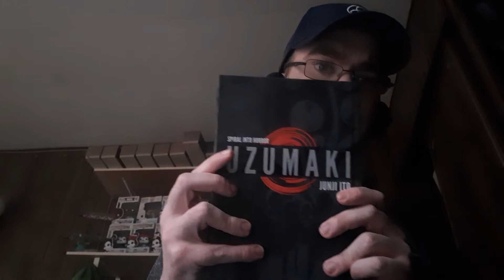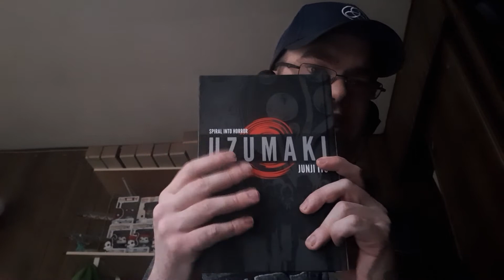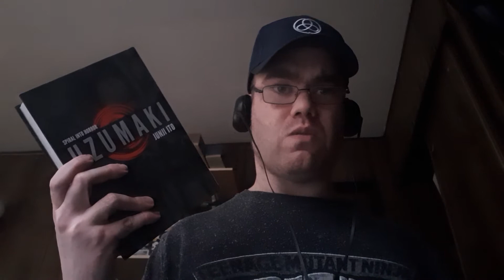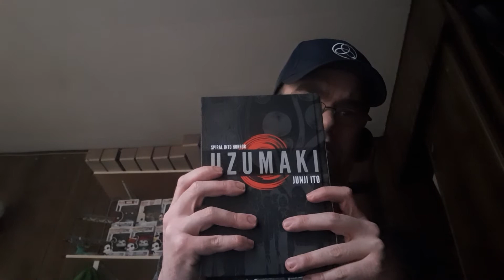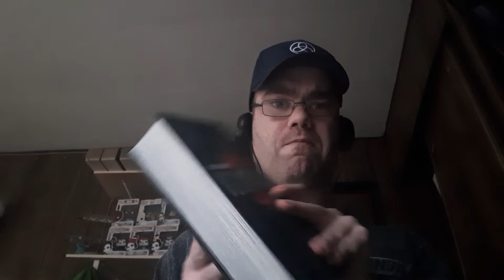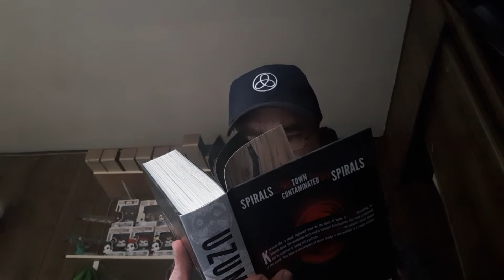Uzumaki review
Heres my review of Uzumaki written and illustrated by Junji Ito. In this video I give my thoughts on what were my favorite stories within this 3 in one omnibus of a book.

This book alone took me a total of 3 days to finish but I look forward to revisiting it as a halloween re read.

If you enjoy horror manga or enjoy horror focused stories give Junji Itos Uzumaki a try. Uzumaki itself is a great way to start reading Itos large body of works.